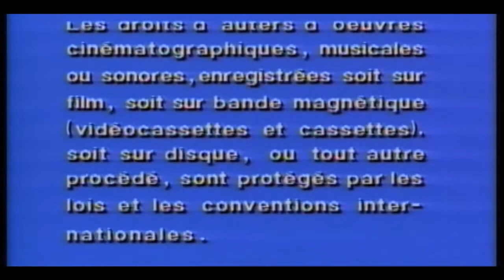closing to the OC season 2 disc 6 2005 DVD